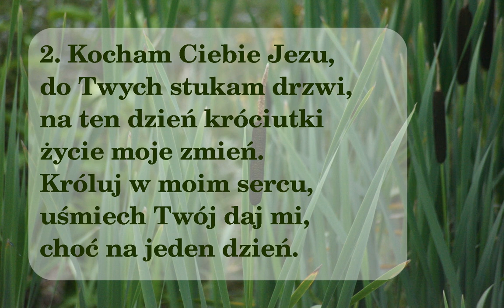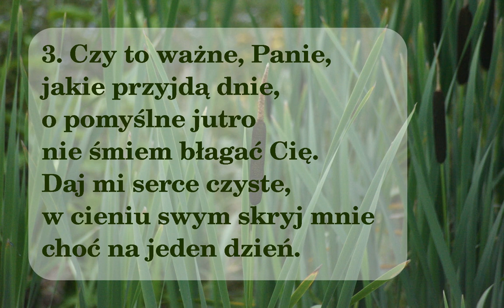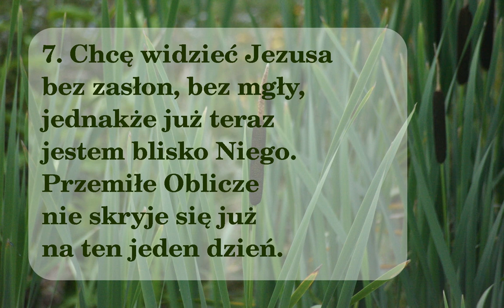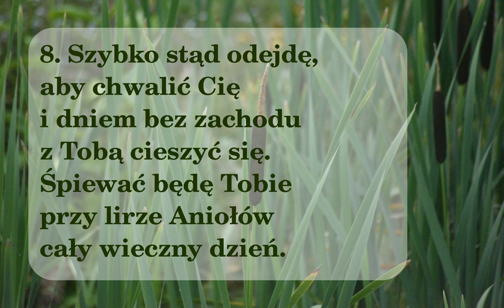Życie jesteś chwilą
Śpiewana gdzieniegdzie na pogrzebach pieśń na kanwie słów św. Teresy od Dzieciątka Jezus z melodią Pawła Bębenka

00:00 → 1. zwrotka
00:25 → 2. zwrotka
00:50 → 3. zwrotka
01:15 → 4. zwrotka
01:40 → 5. zwrotka
02:05 → 6. zwrotka
02:30 → 7. zwrotka
02:55 → 8. zwrotka